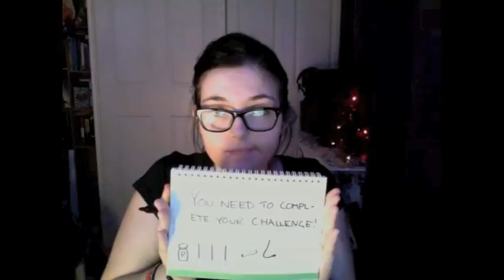Silent Vlog || 22/12/11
Thumbs up for thoroughly sick Thursday
Alliteration is fun :)

3 Miles - The Answering Machine